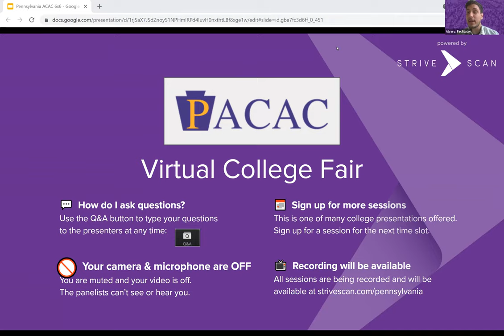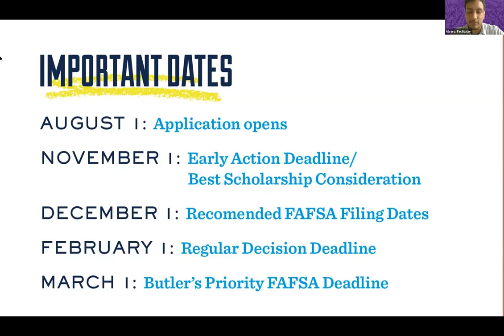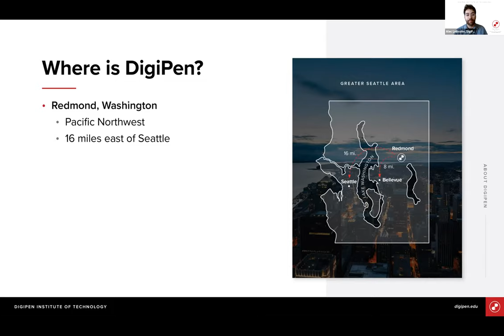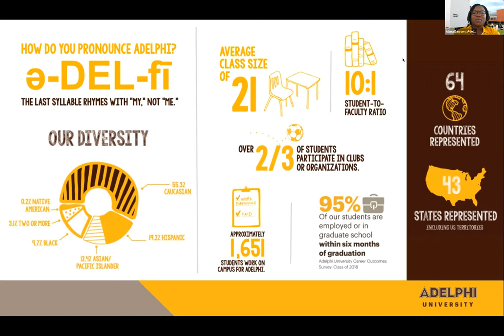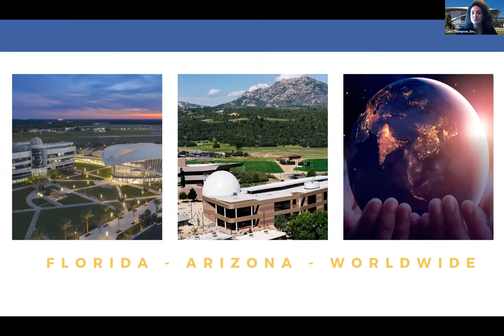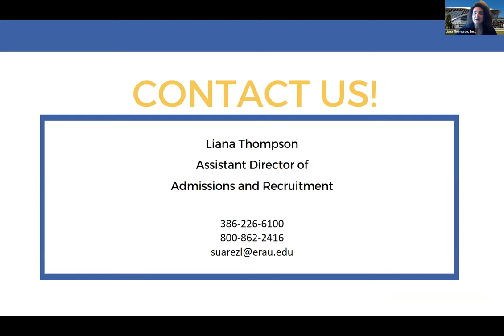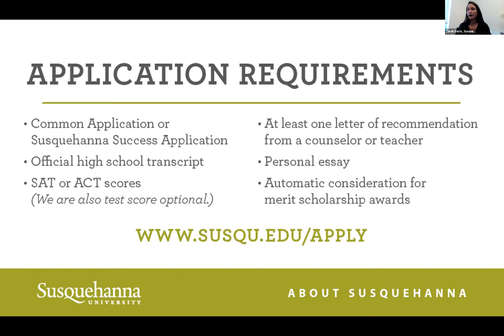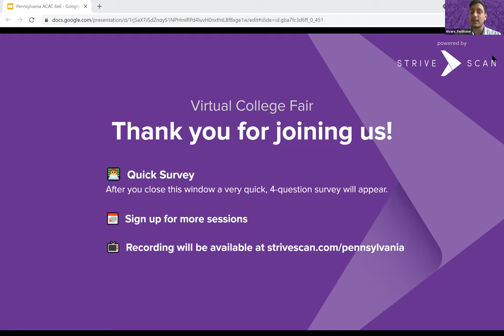Session D3 - PACAC April Virtual College Fair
In this session, you will hear from the following institutions:

Butler University
Youngstown State University
DigiPen Institute of Technology
Adelphi University
Embry-Riddle Aeronautical University
Susquehanna University